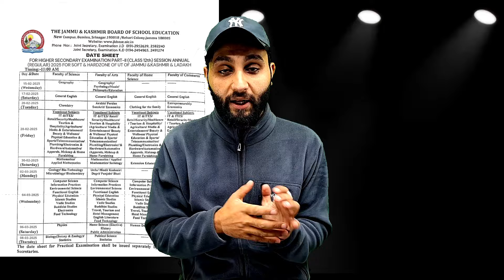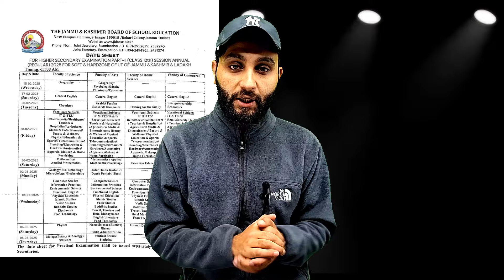Datesheets - JKBOSE 10th, 11th & 12th Class - Exam from 15 February ??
ENGLISH 11TH Writing Skill
Instagram Page for all Updates